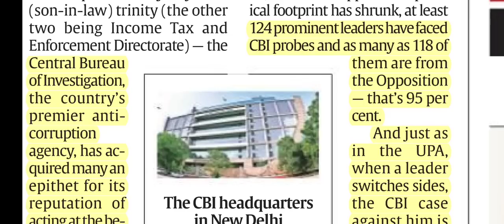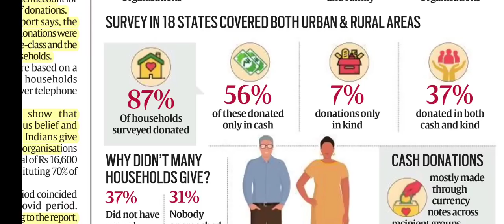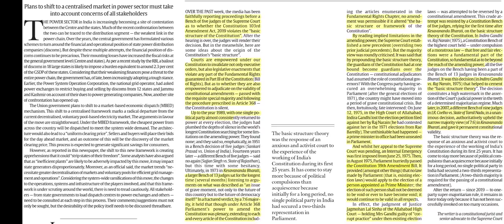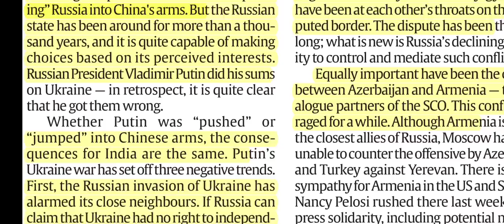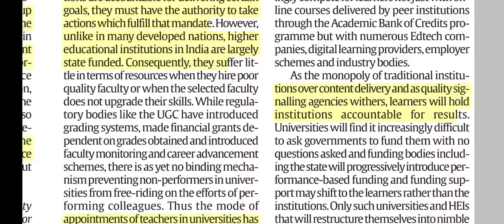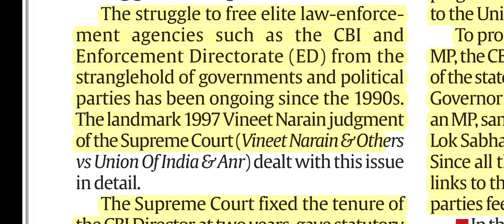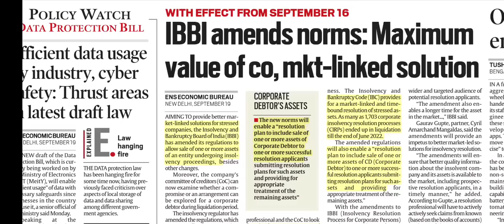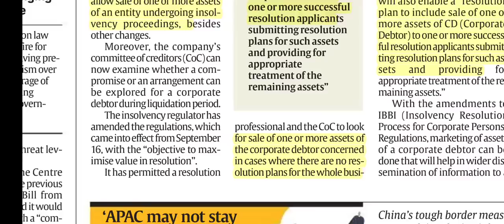20 September 2022 | The Indian Express Newspaper Analysis | इंडियन एक्सप्रेस | UPSC Current affairs